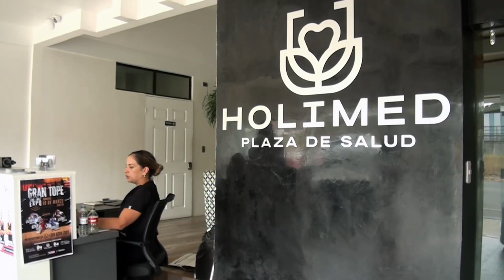Un video muestra el asalto que se produjo en una clínica en San Isidro de El General